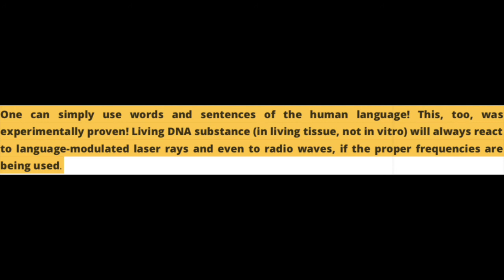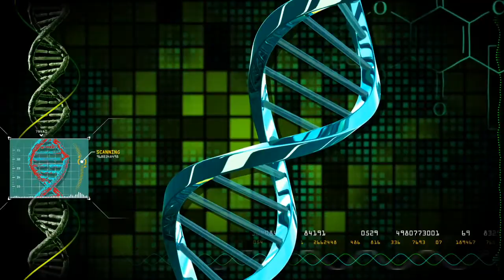How to Repair DNA Damage Naturally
Can you repair damaged DNA? Science has confirmed what we already knew about frequencies and words. This video will address the different area in which frequencies and language is allowing us to do the impossible and repair our body. We no longer have to live and die with the DNA we were born with. The limits to this discovery is not confirmed, but it is a start.